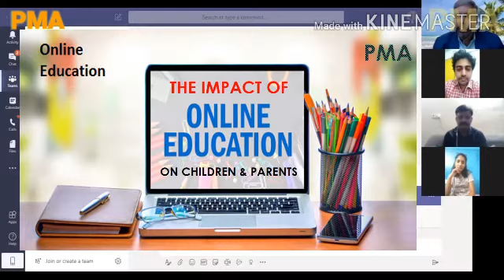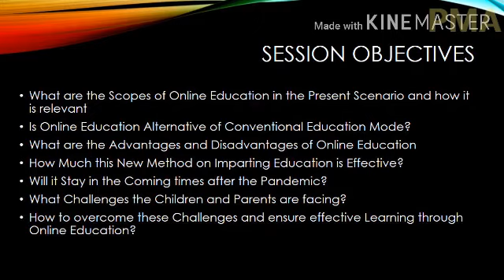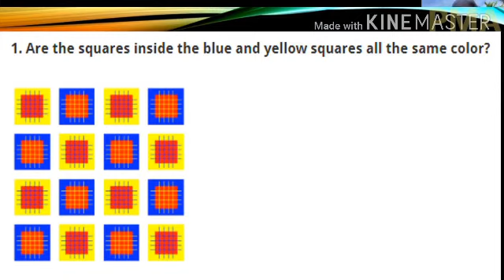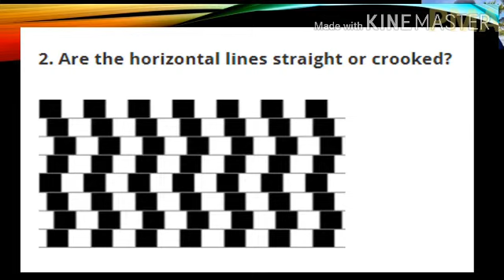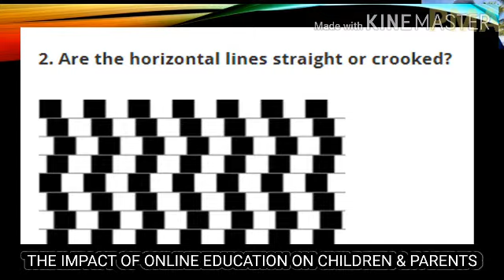The Impact of Online Education on Children & Parents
With the rise of this COVID Pandemic Online Education is an absolute necessity in the present Education system across the world. At the same time creating challenges for Parents and Children to cope up with the digital
Change. Are they coping well? Let us get an insight to this issue this
Sunday ! ( 28/06/2020)